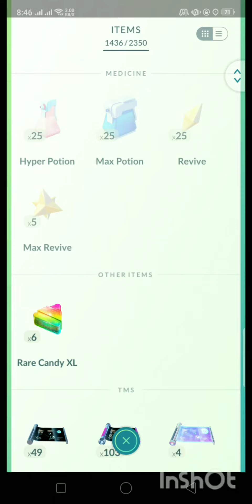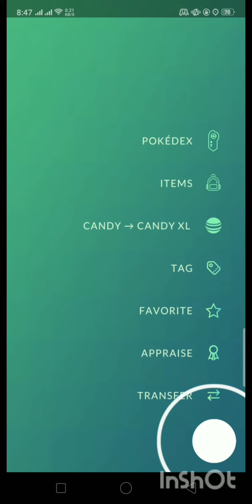Thank You For Shadow Shiny Salamence Bro.Ft Deepak Shrestha ! Lucky Trade Pokemon Go